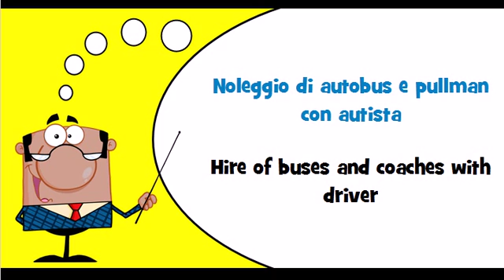Let's learn Italian Theme = Hire of passenger transport vehicles with driver